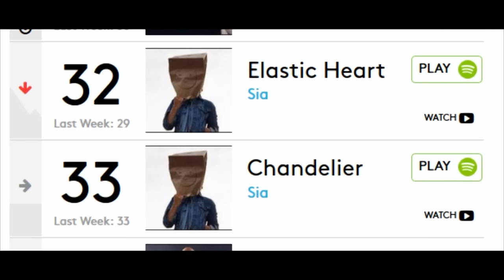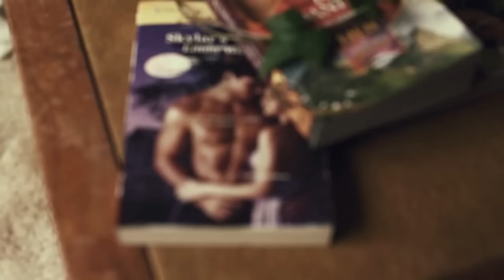The Top Ten Best Hit Songs of 2014 (Pt. 2)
aka: The good half of the best list